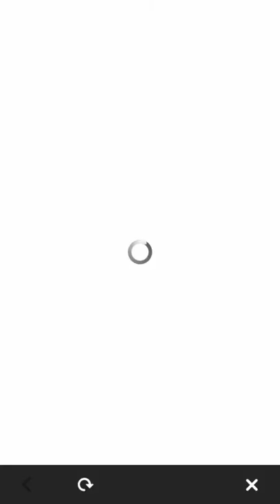Thracia banner summon session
Oh hey my voice is here